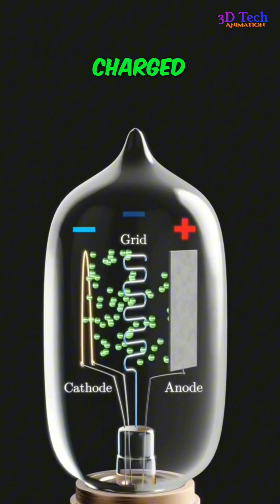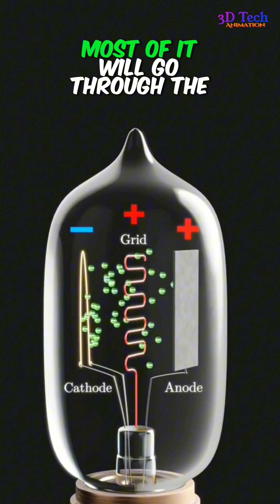invention of Transistors Vacuum Tube Explained with 3D Animation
3D Circuits Animations Videos Related to Electrical & Electronics Technology.

Like my work? Support Buy me Coffee

If you find any of your copyrighted material in this video, please leave us a message so we can resolve the issue in 24 hours. Thanks